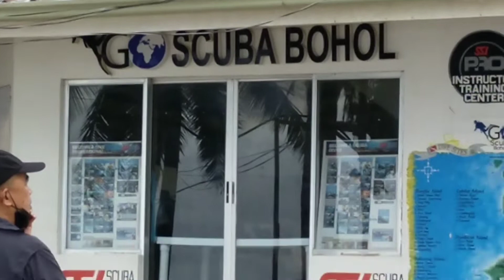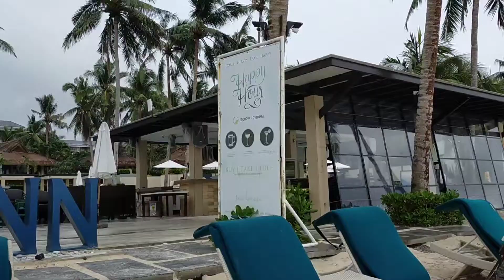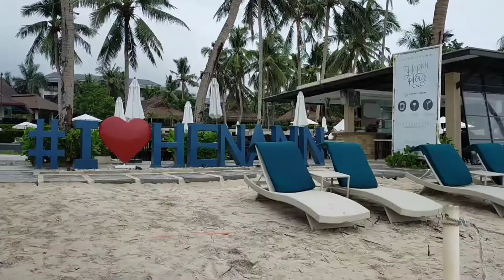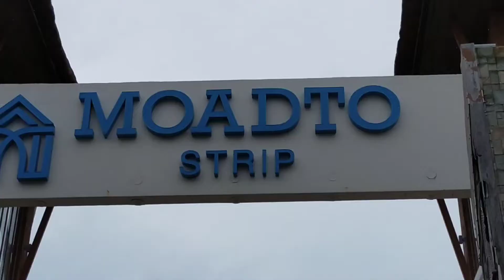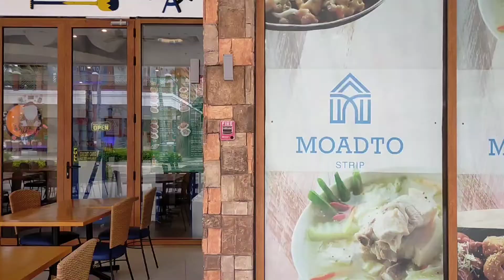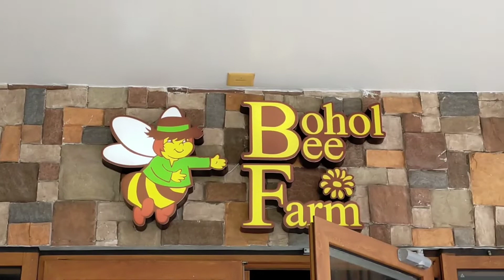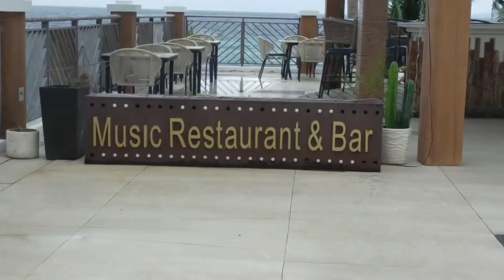Suroy2x sa Alona Beach, Hennan & Moadto Strip